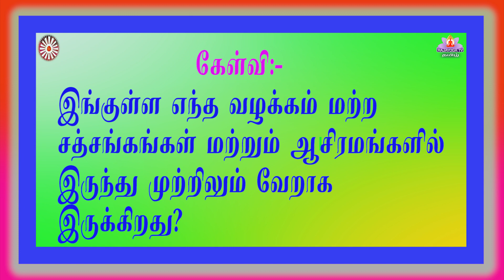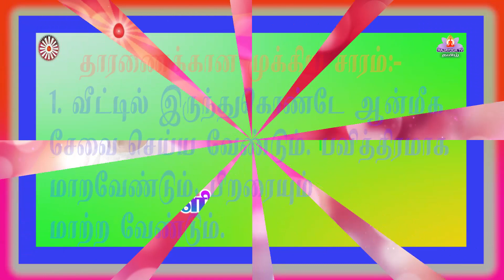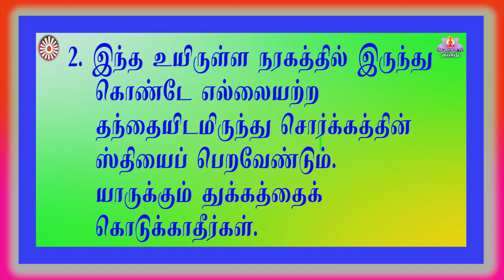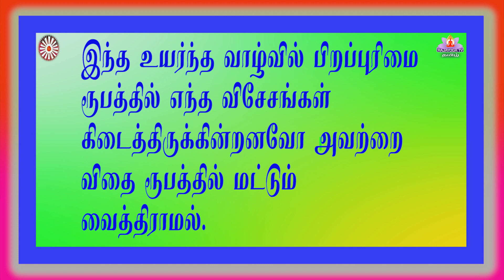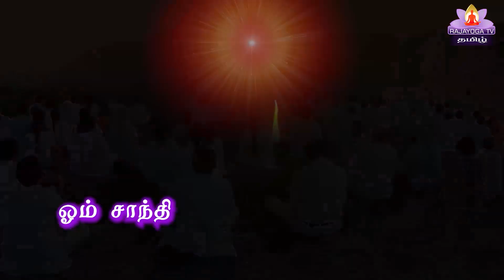23 01 2023 காலை முரளி tamil murli